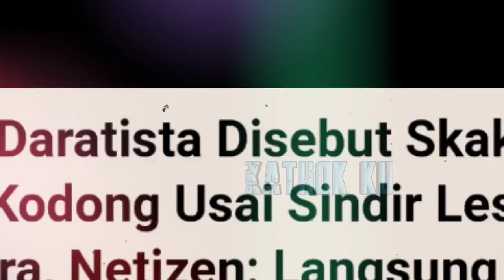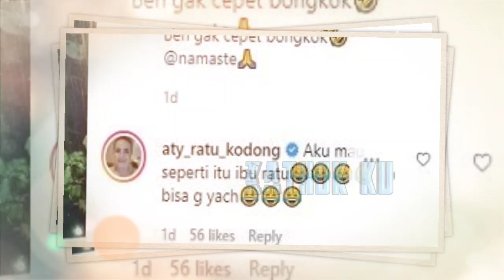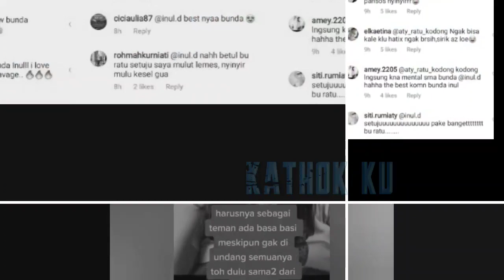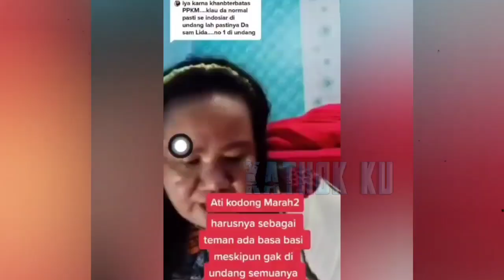Aty KODONG Minta MAAF❗INUL Skakmat Aty Kodong yg SENTiL Lesti Gegara Tak DIUNDANG❓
Jangan Lupa: _
Thankz!!..